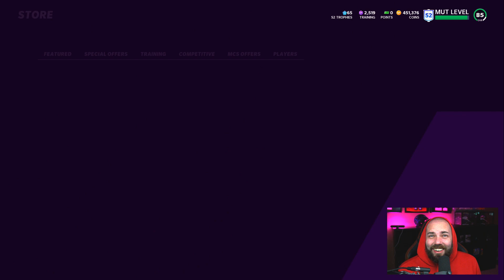I RISKED ALL MY COINS, AND IT PAID OFF BIG TIME! NO MONEY SPENT #11 [MADDEN 21]